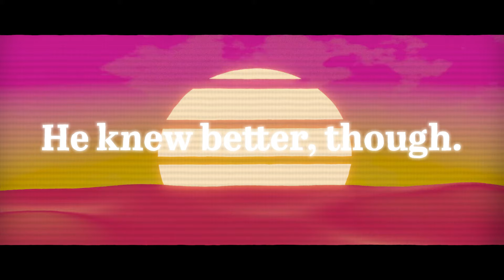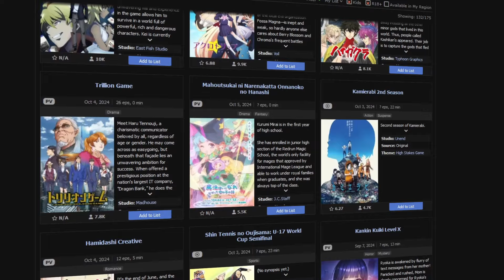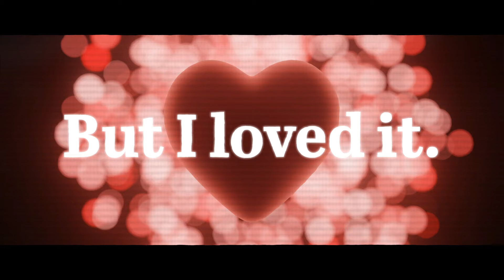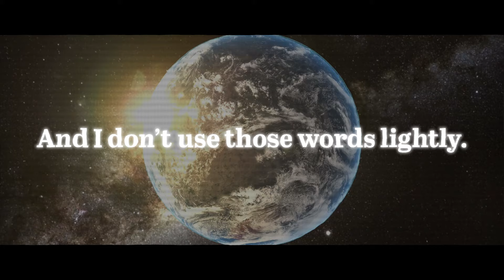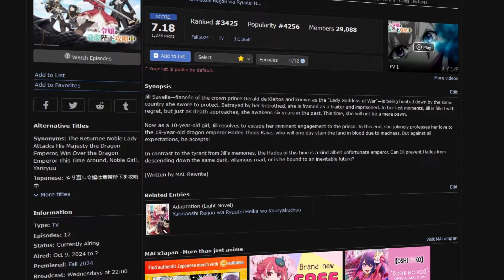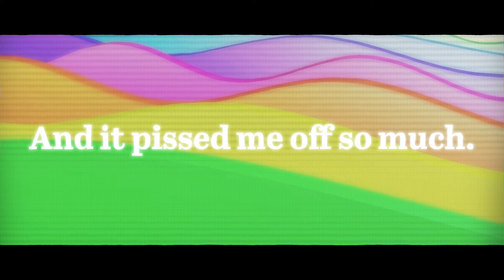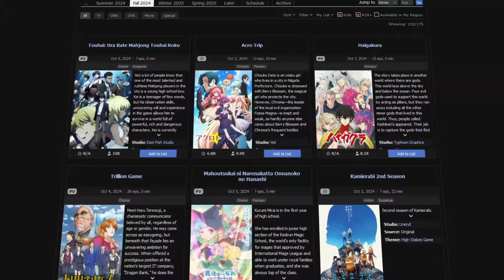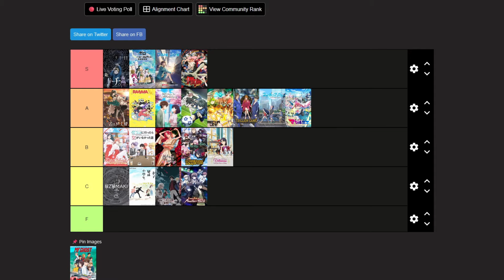Ranking EVERY Anime From Fall 2024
I talked about a lot of anime from fall 2024 in this video.

0:00 Intro
1:09 Let This Grieving Soul Retire
2:36 The Most Notorious "Talker"
3:52 Uzumaki
5:23 Tying the Knot with an Amagami Sister
5:55 Sequels
6:38 Blue Box
7:34 365 Days to the Wedding
8:07 Dandadan
9:51 TRILLION GAME
10:34 About the Movement of the Earth
12:45 You Are Ms. Servant
13:48 Negative Positive Angler
14:28 Ranma 1/2
15:37 Mecha-ude
16:20 Loner Life in Another World
16:41 I'll Become a Villainess Who Goes Down in History
16:53 The Do-Over Damsel Conquers The Dragon Emperor
17:27 Yakuza Fiancé
18:31 TsumaSho
19:17 How I Attended an All-Guy's Mixer
19:43 Magilumiere Magical Girls Inc
20:03 Actually ranking every anime

This season has some of my personal favorite anime this year. I absolutely love the vibe of Danadadan and Blue Box. On the Movements of the Earth is also really good, there's just something so unique in it. Uzumaki is pretty bad unfortunately.  You Are Ms. Servant is insanely funny and Ranma ½ is cute.